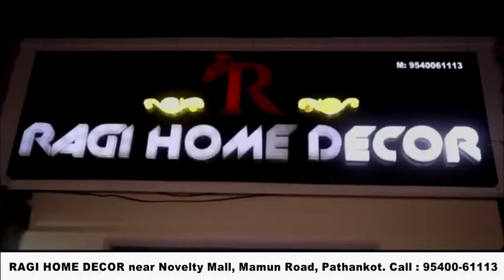पठानकोट व्यापार मंडल ने बिजली संकट पर सरकार को घेरा